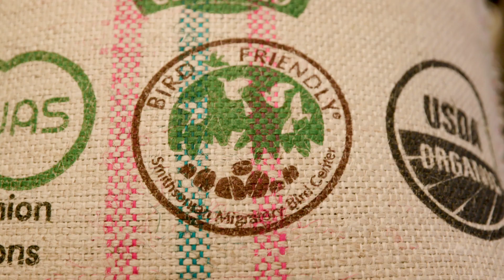Sourcing the Finest Organic Coffees in Colombia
High in Colombia’s Sierra Nevada de Santa Marta, Peet’s grower Dario Delgado nurtures superb organic coffee in a lush natural habitat.